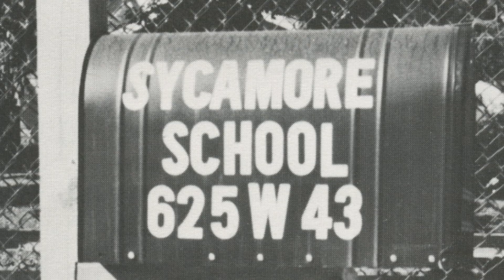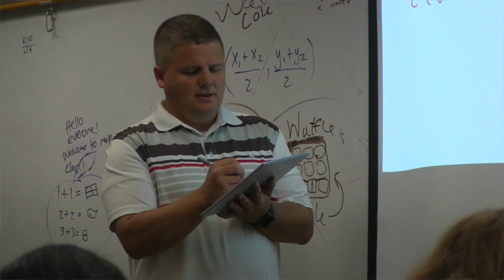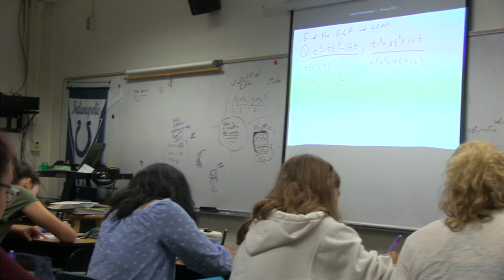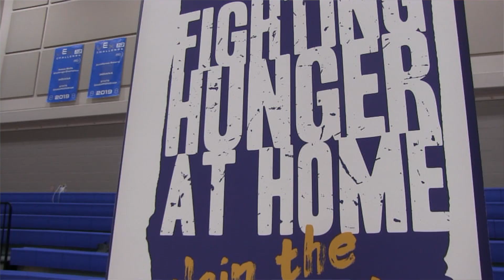Sycamore School - 100 in 100 campaign - middle school students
Sycamore School middle school students on what the school means to them